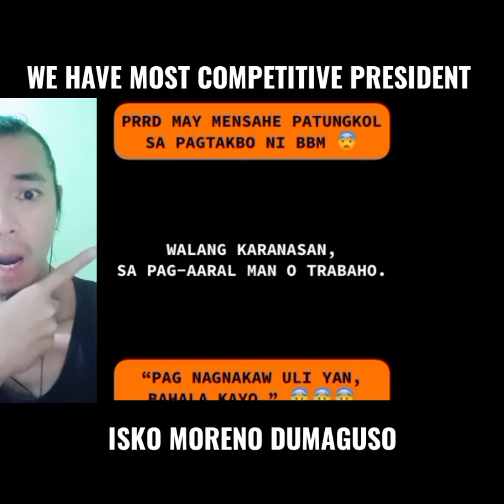WAG DAW IBOTO SI BBM SABI NI DUTERTE | REACTION VIDEO | ISKO VLOGGER BANAT BY TINAAS ANG KAMAY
This video is for reaction only about the issue of Bongbong Marcos and his capacity for being a leader